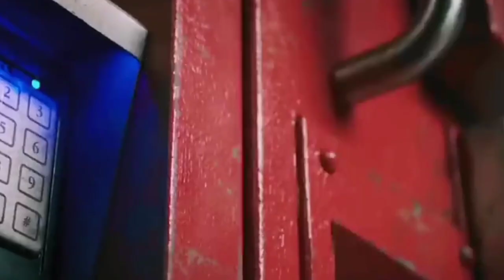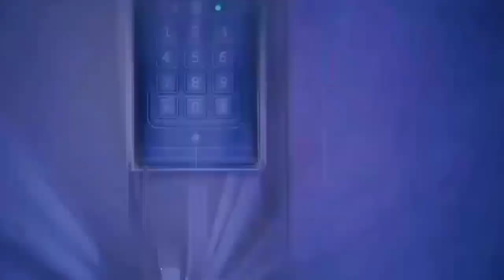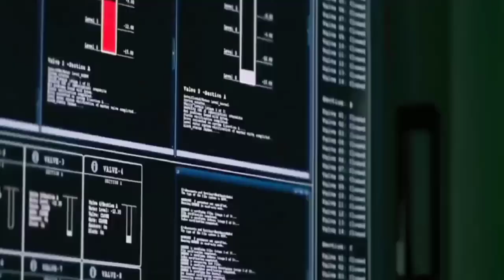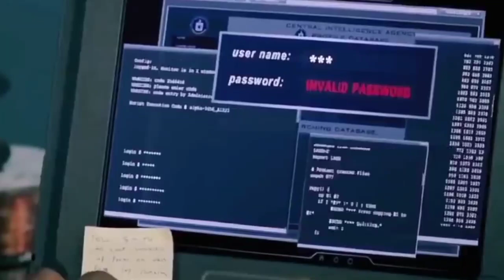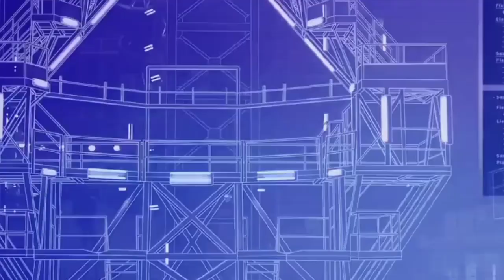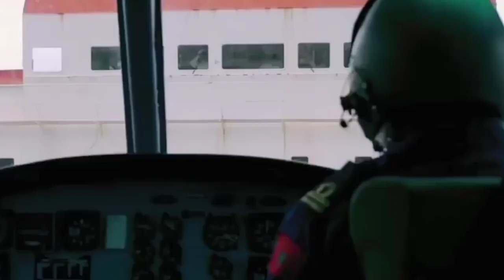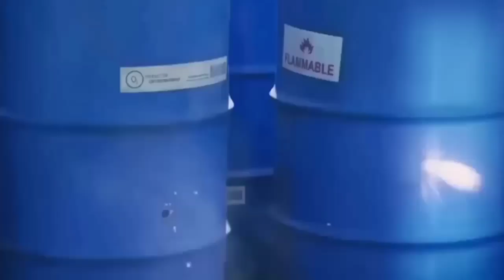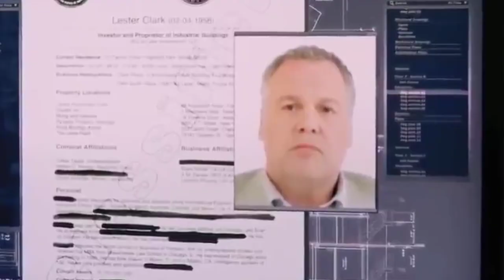GILAAAA‼️PENJARA MANAPUN TAK MAMPU MENAHAN PRIA INI‼️